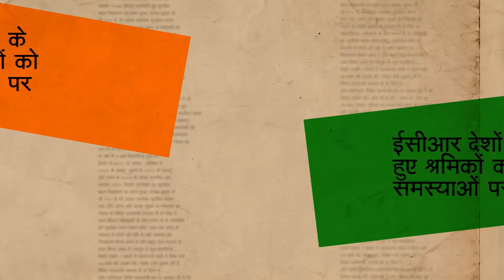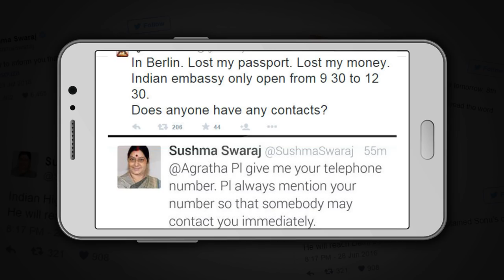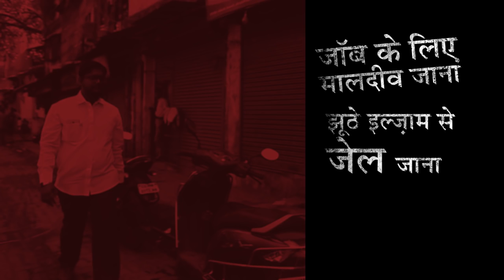Pravasi Bhartiya Divas 2017 FILM Hindi Full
The Pravasi Bhartiya Divas remains one of the most important platforms to mark the contribution of Overseas Indian Community in the development of India. The PBD Conventions being held since 2003 provide an opportunity to the overseas Indian community to engage with the government and people of the land of their ancestors for mutually beneficial activities. This short film, made especially to mark the PBD 2017 Convention in the beautiful city of Bengaluru highlights, how over the past couple of years, the government has tried to give new impetus to its engagement with the Overseas Indian community.  For the first time ever, government leaders, at their highest levels have directly gone and engaged with the Indian community all across the world. Brainstorming sessions in the form of PBD Panel discussions on various topics of mutual interest have been held throughout 2016 in order to shape a relevant agenda for the PBD Convention which will now be held every two years. Pravasi Bhartiya Divas is always an occasion to be celebrated with a sense of pride and exuberance!